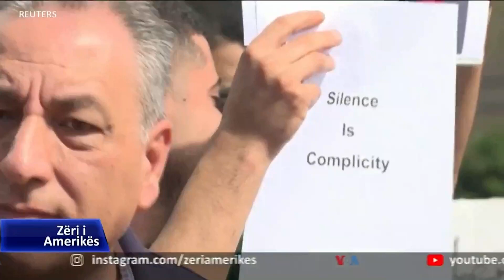Konflikti mes Izraelit dhe Hamasit dhe siguria e gazetarëve në terren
Ndërsa 15 gazetarë janë vrarë gjatë javës së parë të konfliktit mes Izraelit dhe Hamasit, përfshirë një kameraman të agjencisë së lajmeve Reuters, redaksitë e lajmeve dhe specialistët e sigurisë po shqyrtojnë mënyrat për të mbrojtur ekipet mediatike që raportojnë nga fusha e betejës.